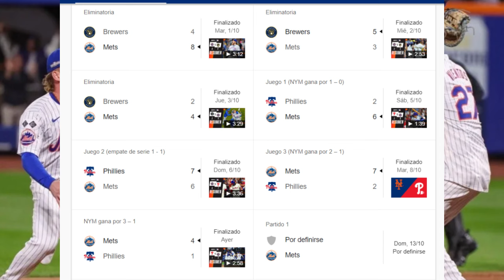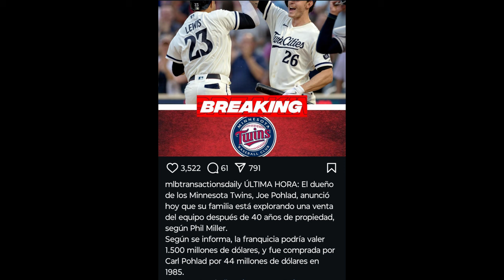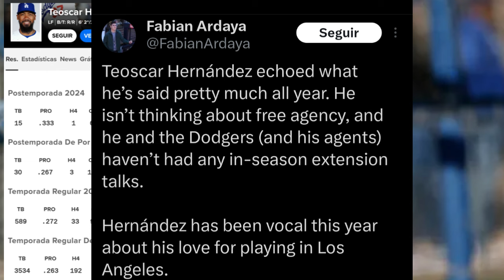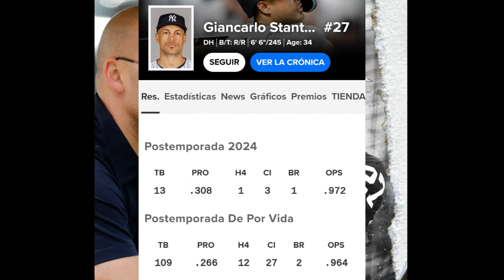MLB TEOSCAR HERNANDEZ vs DODGERS, BOONE FUTURO, DESPIDOS RED SOX, METS REFUERZO, CERRADOR disponible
Noticias mlb
Mlb news

Únete a este canal para acceder a sus beneficios:
mlb news
mlb news today
noticias mlb
yankees noticias
dodgers hoy
red sox hoy
astros hoy
rangers hoy
mlb 2024